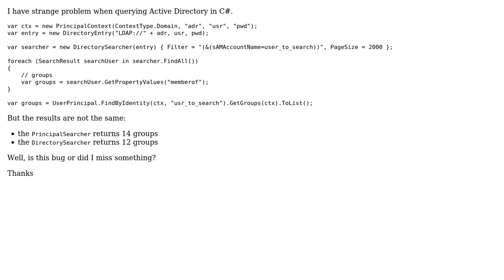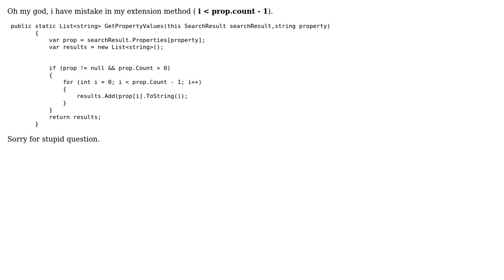Active Directory different results for DirectorySearcher and PrincipalSearcher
With thanks & praise to God, and with thanks to the many people who have made this project possible! You are responsible for your own actions.